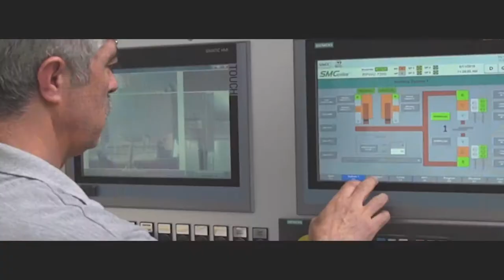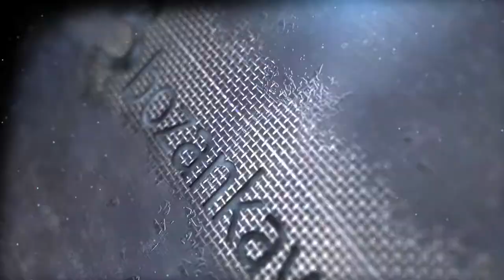BOZANKAYA Tanıtım Filmi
BOZANKAYA İÇİN HAZIRLANAN TANITIM FİLMLERİ TAMAMLANDI

Bozankaya; .Çevreye zarar vermeyen, enerji tasarrufu sağlayan ve gürültüsüz çalışan araçlar geliştirmekte ve üretmektedir. Bozankaya tesislerinde üretilen yerli tasarım araçlar halen ülkemizde ve Avrupa’da yolcularına sorunsuz bir biçimde hizmet vermeye devam etmektedir.